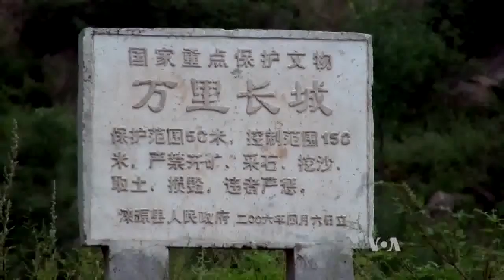The Great Disappearing Wall of China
It is more than 2500 years old and is one of the most recognizable man-made structures on the planet. But as Fred Wong reports, the Great Wall of China is quietly, and quickly, disappearing, one stone at a time. Jim Randle narrates.